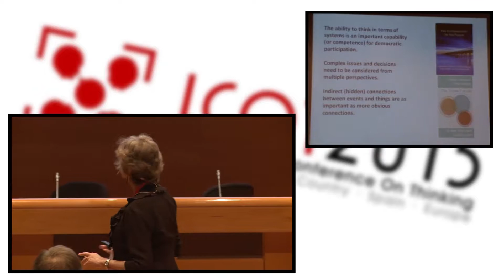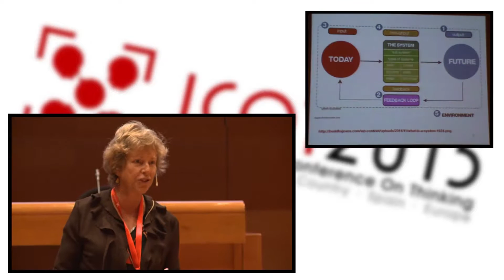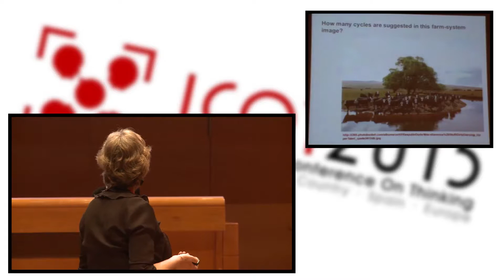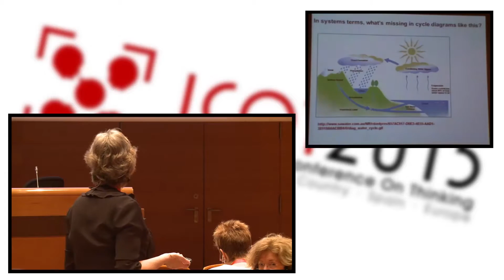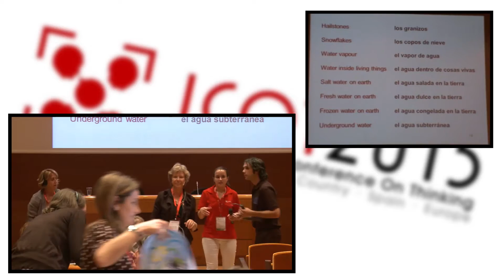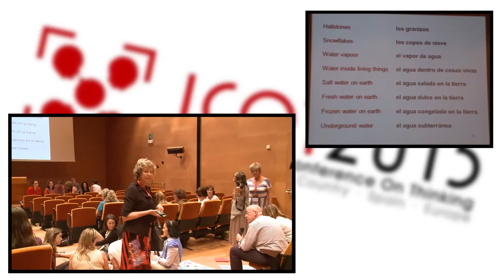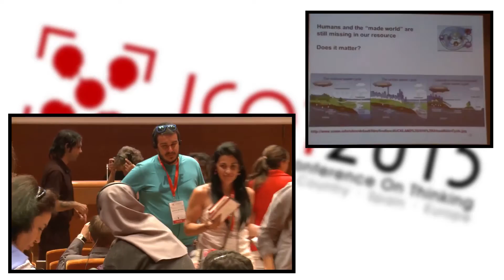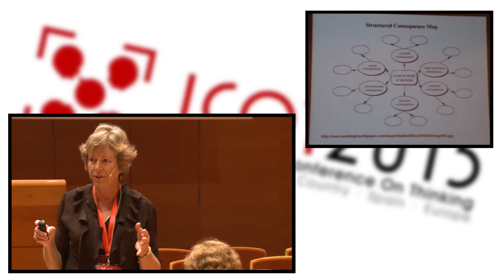ROSE M HIPKINS - Pensamiento sistémico en educación para una participación democrática